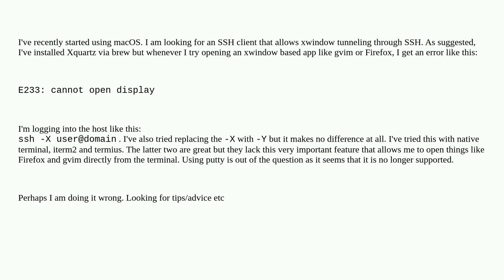looking for an SSH client that allows xwindows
A special thanks goes out to the community

  ssh terminal catalina x11